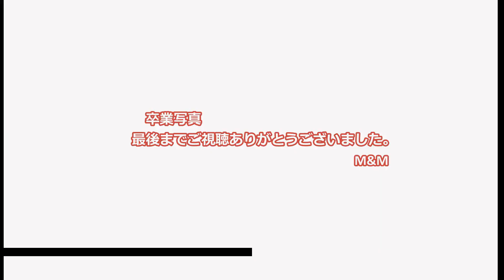卒業写真 / 荒井由実 M&M Cover バージョンII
荒井由実（松任谷由実）卒業写真♪カバーです。
に載せようと、M&M第7弾の　Mihoさんとのコラボを決行いたしました。M&M　通常同じ動画を、同時公開していますが、今回趣向を変えて、ギターのアルペジオoｒストローク，とバックの楽器の違いを含めた２つのアレンジバージョンを準備して、それぞれが違うバージョンを3月1日の午後8時にユーチューブにUPいたします。
　映像も似ていてもちょっと違うところがあるので、その辺も比べながら、MihoさんUPの分と私のとを見比べて聴き比べていただけたらな💛💛💛💛と思っております。　よろしくお願いします。Miho さんバージョンはこちら
卒業式の重なる３月となり、別れの季節でもあることから、動画にあまり今回は笑顔はありませんが、曲想に合わせたものです。よろしくお願いします。

さて、皆さんは、2つの動画の違いをいくつ見つけられるでしょうか？　クイズ脳ベルショー”！！(^^♪